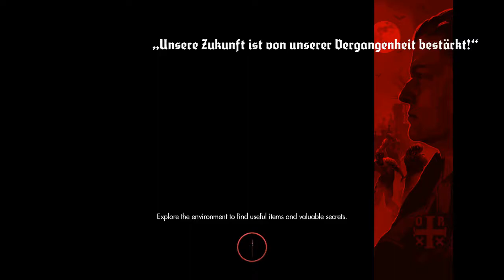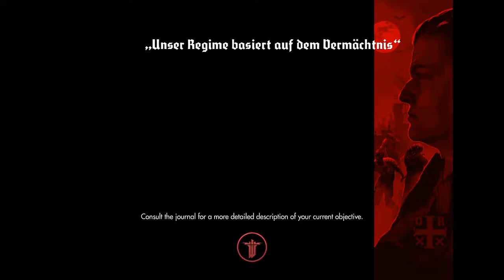Wolfenstein: The Old Blood - PART 8|FINAL|THE MONSTER